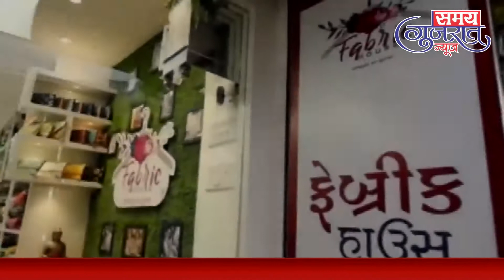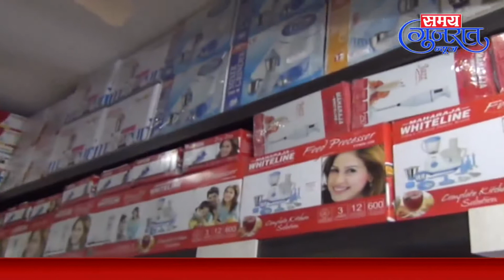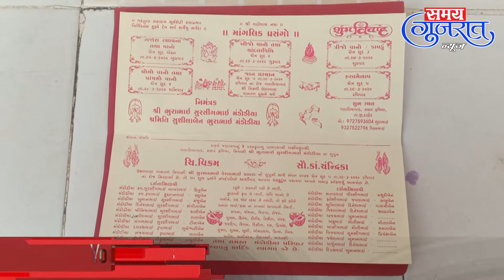26-3-20-SAMAY GUJRAT NEWS PATAN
SAMAY GUJRAT NEWS PATAN